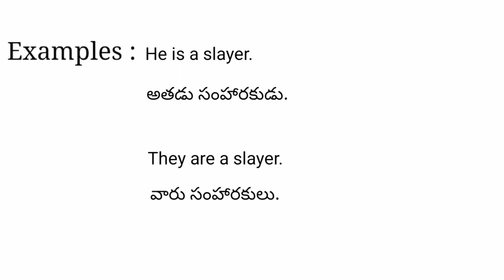Slayer meaning in telugu with examples | Slayer తెలుగు లో అర్థం @Meaning in Telugu